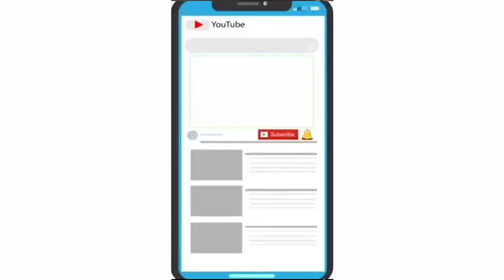એસબીઆઈના એટીએમમાં એસીમાં શોર્ટ સર્કિટ થતા ભીષણ આગ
વડોદરા સંગમ ચાર રસ્તા વિજયનગર પાસે આવેલ એસબીઆઈના એટીએમમાં એસીમાં શોર્ટ સર્કિટ થતા ભીષણ આગ એપાર્ટમેન્ટમાં રહેતા રહીશોમાં અફડાતફડીનો માહોલ વારસિયા પોલીસ સ્ટેશનના અધિકારીઓ ઘટનાસ્થળે ફાયર બ્રિગેડે આગ પર કાબુ મેળવ્યો